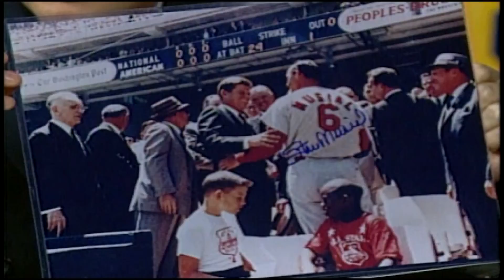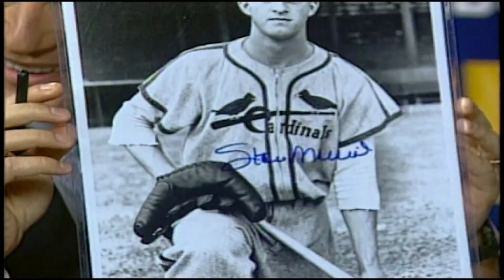Stan Musial Sports Plus 1998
Stan Musial interview in 1998 during the McGwire Home Run chase